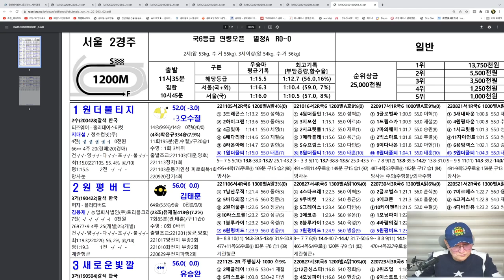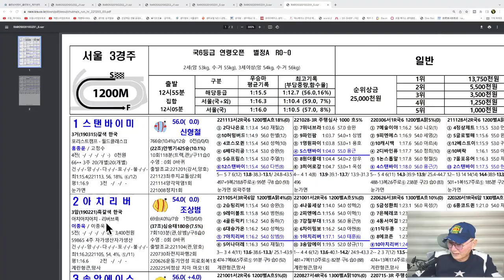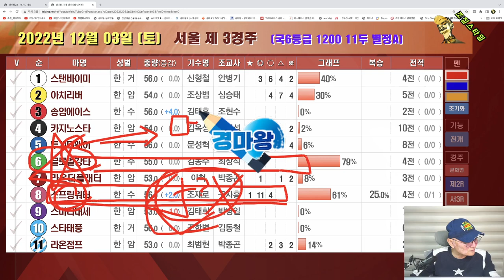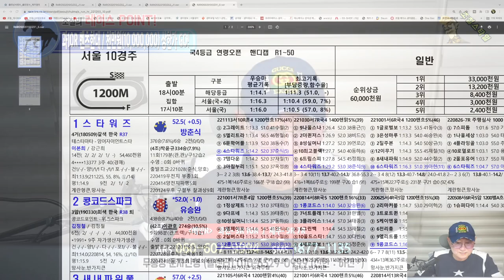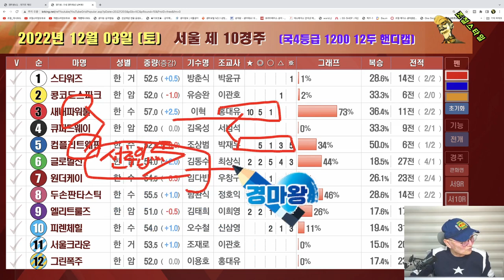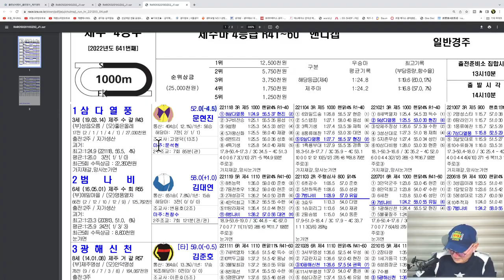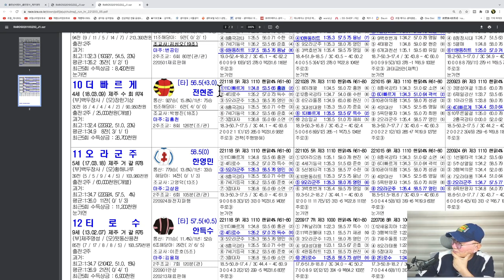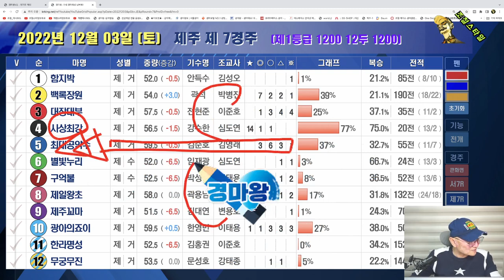[경마] 조철스타일 경마/ [12/3/토요] 실전베팅 / 징검다리 UCC